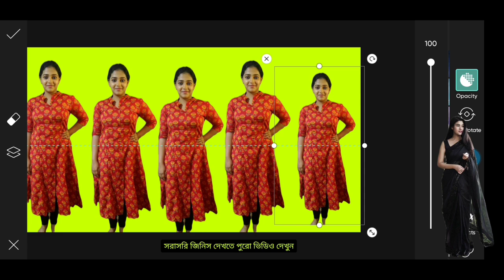How To edit picture | 1 Minite Edit | MIMI EDITS | MAYABOTI PORI ,Youtube Channel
How To edit picture | 1 Minite Edit | 5team